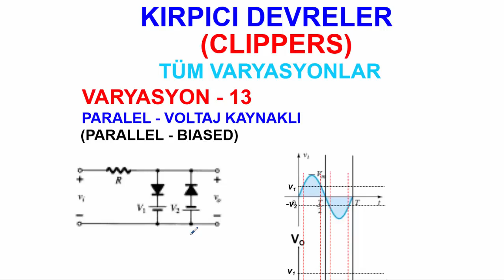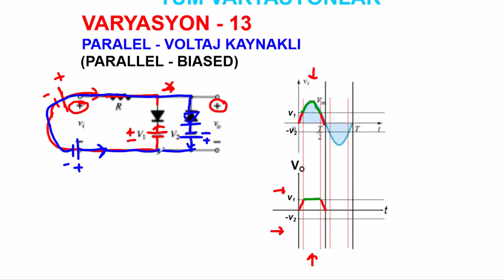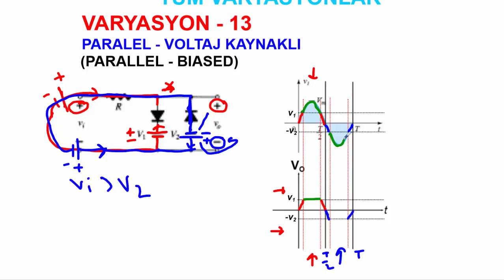Elektronik Ders 18.1 Kırpıcı Devreler (Clippers) Varyasyon 13(son) İdeal 2 Diyotlu (voltaj kaynaklı)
İdeal Olmayan Silisyum Diyotlarla İlgili Çözüm Videosu PDF'i ile Birlikte Burada